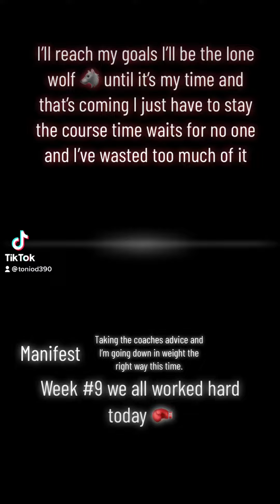November 11, 2022